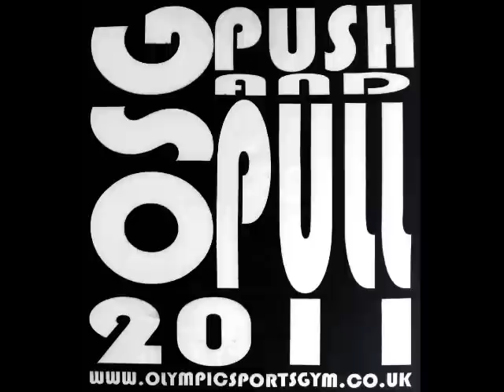OSG push n pull - Floor to overhead round 3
olympic sports gym.co.uk